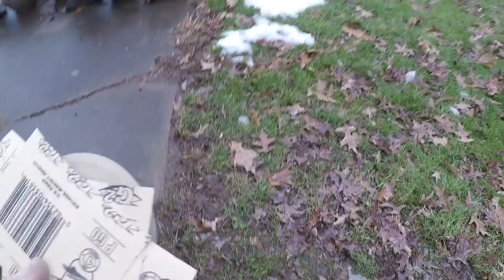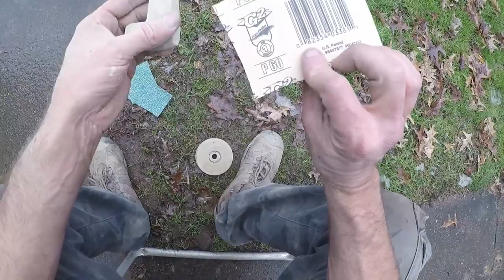How to Craft a Stone Native American Style Pipe Art Project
How to make a basic stone Elbow style pipe in about 20 minutes, I will add another video today of the pipe with more done to it,

I had to upload this again because the RETARDS at Youtube screwed up again. Typical.